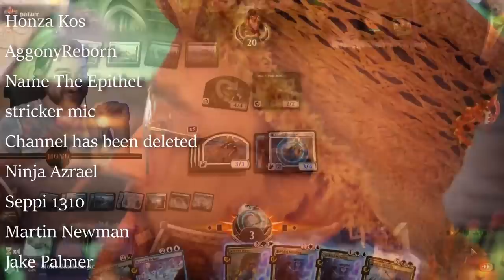EASY MATH EASY GAME! DONT YOU DARE MISCALCULATE! Triskaskaksomething Standard MTG Arena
For all you Jason Dennis - needs

Deck
4 Triskaidekaphile (MID) 81
4 Wizard Class (AFR) 81
4 Sea Gate Restoration (ZNR) 76
5 Snow-Covered Swamp (KHM) 280
4 Divide by Zero (STX) 41
4 The Meathook Massacre (MID) 112
13 Snow-Covered Island (KHM) 278
4 Ice Tunnel (KHM) 262
4 Blood on the Snow (KHM) 79
4 Callous Bloodmage (STX) 66
2 Cosmos Elixir (KHM) 237
4 Shimmerdrift Vale (KHM) 267
4 Alrund's Epiphany (KHM) 41

Sideboard
3 Environmental Sciences (STX) 1
1 Teachings of the Archaics (STX) 57
3 Introduction to Annihilation (STX) 3